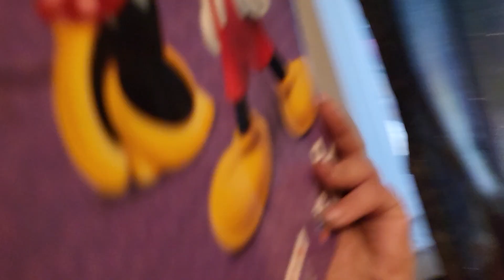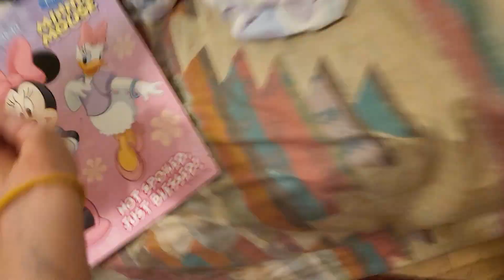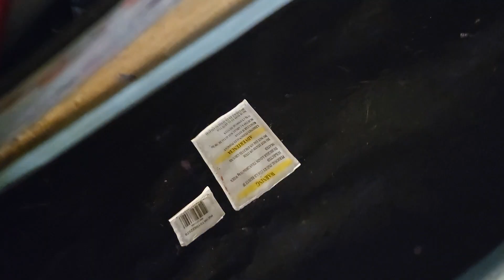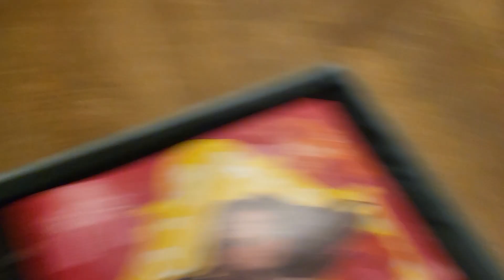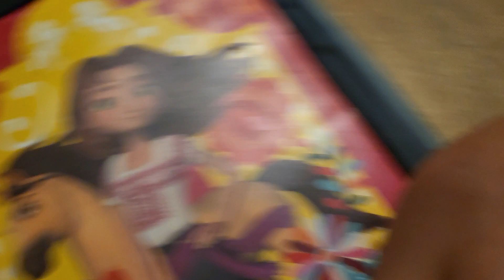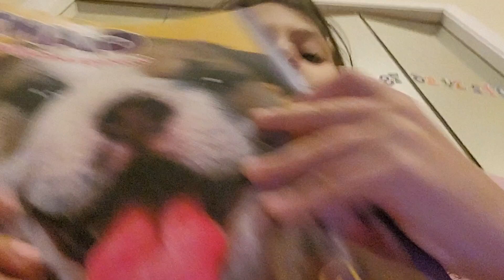October 23, 2023